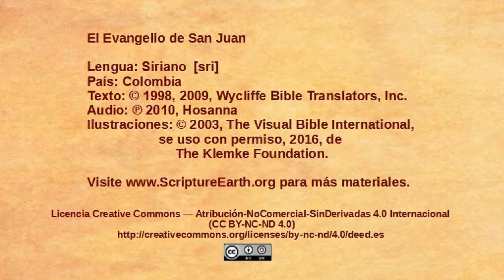Siriano - John 19:17-37 - The crucifixion [sri]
Scripture Videos from the Gospel of John in Siriano of Colombia. [sri]